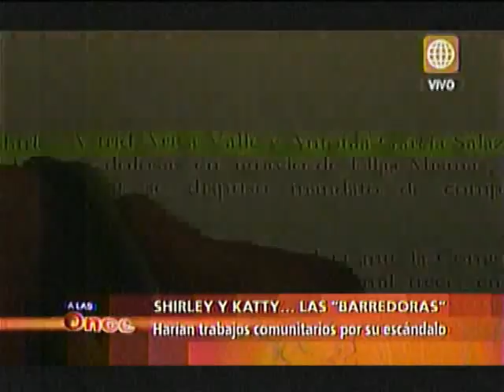A las Once- Shirley y Katty barrerán calles de Lima- 07/08/13